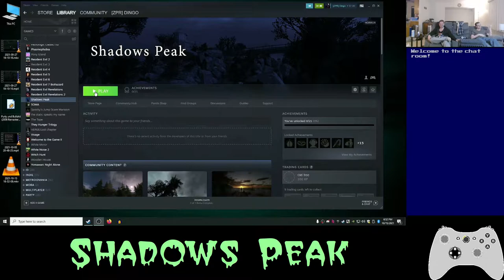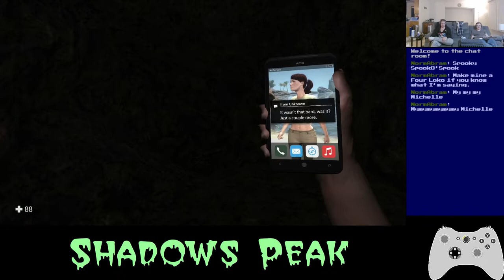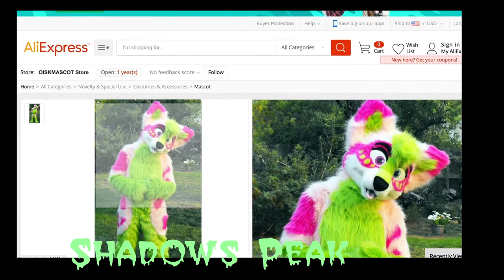Basement Quality TFTB2021 - Shadows Peak (Part 1/3)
Pat and Nathan witness the Red Anomoly

This game is... whoa, wait a minute